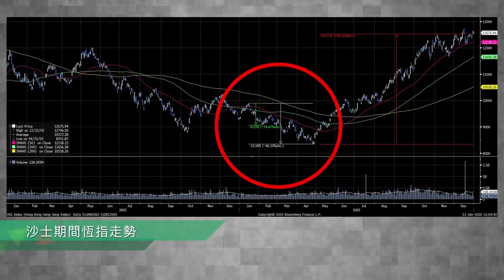【股壇C見】疫情蔓延 投資點百毒不侵？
武漢肺炎疫情肆虐，港股鼠年開局三日累瀉逾1,600點。不過施永青認為，疫情為股市同樓市帶來嘅影響只係短期及有限，股市可能在疫情未過去已率先反彈，原因係……至於樓市，有可能3月會出現小陽春。

bmgproductionmusic